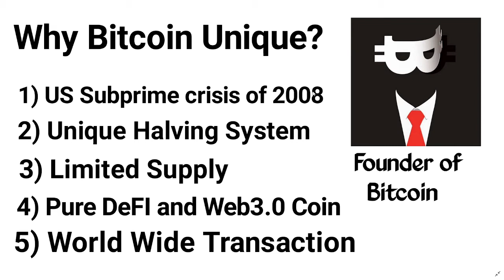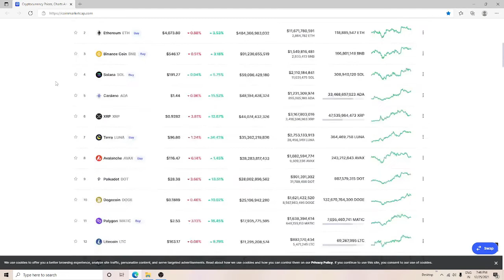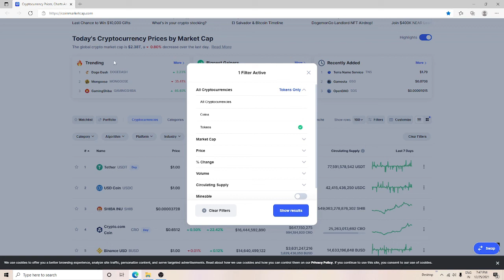What is Bitcoin - Unique King of Cryptocurrency | Why the World Needed Bitcoin | Episode9